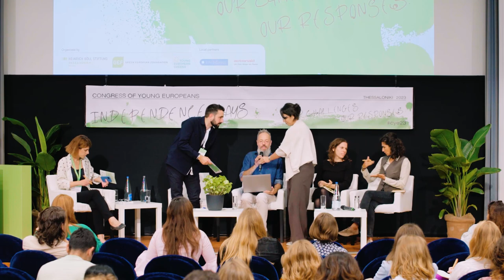Independence Days #5 Inputs from thematic workshops of the previous day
Independence Days. Our challenges, our responses – 8th Congress of Young Europeans – Thessaloniki 19-22 October 2023

Public conference 21 October 2023
Olympion – Pavlos Zannas theatre

Speakers
Michalis Goudis, Director, Heinrich Böll Foundation, Thessaloniki Office - Greece
Kiki Metaxa, Coordinator of the Ecology Programme, Heinrich Böll Foundation, Thessaloniki Office - Greece
Vasilis Pangalos, Communications Officer, Heinrich Böll Foundation, Thessaloniki Office - Greece
Chrysiis Katsea, Programme Assistant, Migration Policy Europe Programme, Heinrich Böll Foundation
Neda Noraie-Kia, Head of Migration Policy Europe, Heinrich Böll Foundation

Moderator: Alexia Kalaitzi, journalist

Sessions: Europe’s Youth in precarious times: taking action against the multiple elephants in the room – Decent and affordable housing for all: from Brussels to the Capitals – Youth participation in European politics – Inputs from thematic workshops of the previous day